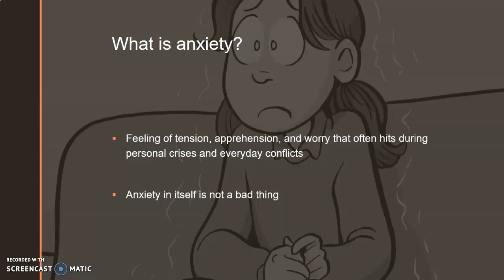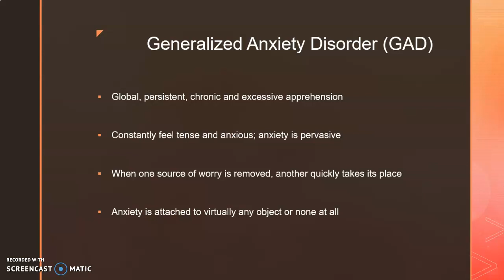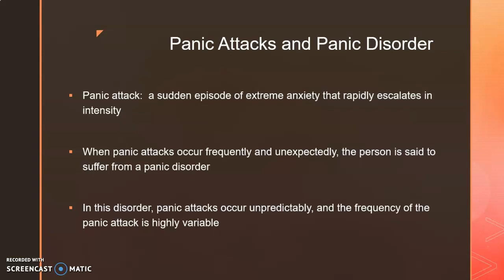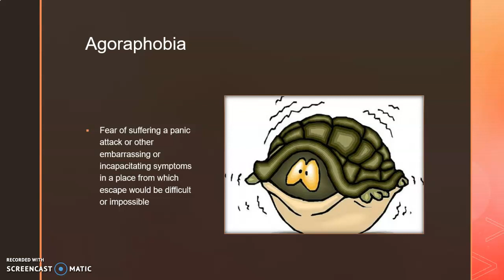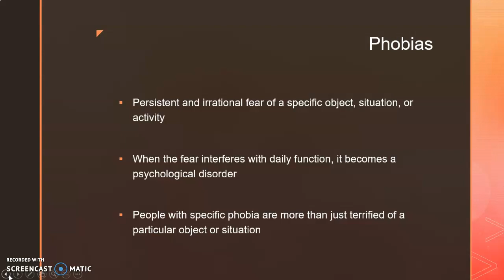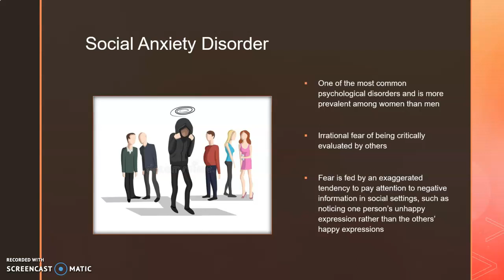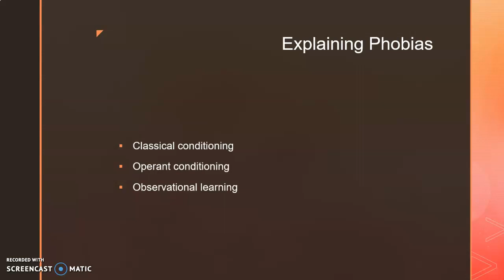Chapter 13 #3 Anxiety Disorder